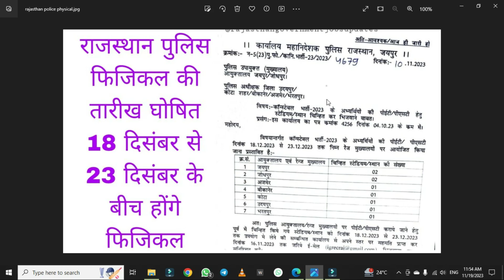Rajasthan Police Admit Card 2023 | Physical Update | Rajasthan Police Physical Date Admit Card 2023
Rajasthan Police Admit Card 2023 | Rajasthan Police ( Pet/pst ) Physical Admit Card Kab Aayenge

Rajasthan Police के Physical Admit Card जारी | Rajasthan Police Physical Admit Card 2023 Kab Aayenge